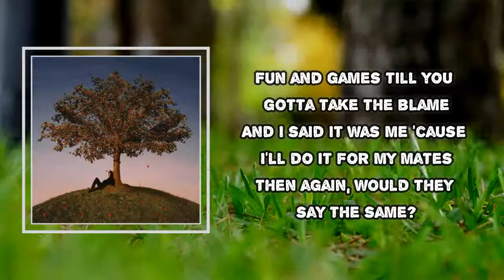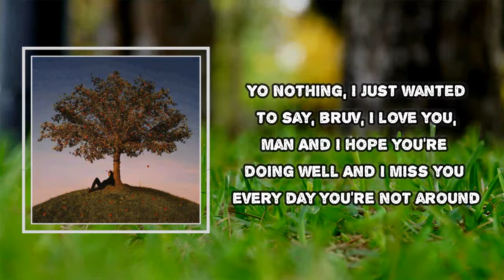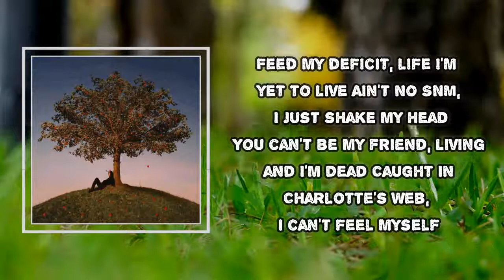slowthai - adhd (Lyrics)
Album: TYRON

adhd Lyrics:

Sick as a pig, can you help?
Tryna get a grip, fingers slip then I melt
Sittin' in a pit, only me and myself
I can't deal with the screams, only screamin' at myself (ah)
Tryna protect so I project
Deflect and they call it self-defence
Feel the pressure and we all got our reasons
Smile on the out, but inside I keep bleedin'
Fun and games 'til you gotta take the blame
And I said it was me 'cause I'd do it for my mates
Then again, would they say the same?
And it's all tongue-in-cheek, tryna sweep out the fakes
Love never felt real, the wheels won't break
They can't see the tears through the raindrops
Tough lad and I always put a face on
Told me already that leopards can't change spots
Sad songs, a sickness
The passenger always been a witness
Excalibur, incision
Goodbye, my only decision
Excalibur, incision
Overthink, sink in my seat
Eat, sleep, repeat, what you know about T?
Smoke weed only way I fall asleep
Same routine, drink 'til I can't speak
Slave to the progress
I obsess 'cause I ain't got control yet
I'm tryna fly but my wings feel broken
An eagle encaged in a closure
Lowest of lows, decomposing, I'm sober, loner
I can't be alone, why I always pick the phone up?
I beg you pick the phone up
(Beg you pick the phone up)
Excalibur, incision
Goodbye, my only dec-
Yo
Yo, wagwan?
N-nothin', I just wanted to say, bruv
I love you, man, and I hope you're doing well
And I miss you every day you're not around
Yo, thanks for calling, blud
Feed my deficit, life I'm yet to live
Ain't no S&M, I just shake my head
You can't be my friend, living and I'm dead
Caught in Charlotte's Web, I can't feel myself
Mind complexity be the death of me
Heavy weaponry at my melon, squeezed
I got tendencies, psycho tendencies
Touch me tenderly, Heaven, let me in
I think you got amnesia ('nesia)
And your stress soon to give me alopecia ('pecia)
And I'm vexed tryna smile like Mona Lisa (smile)
Fail to exit like I ain't got a Visa